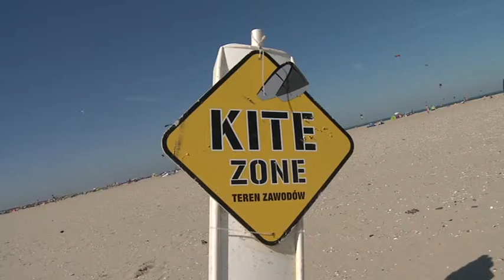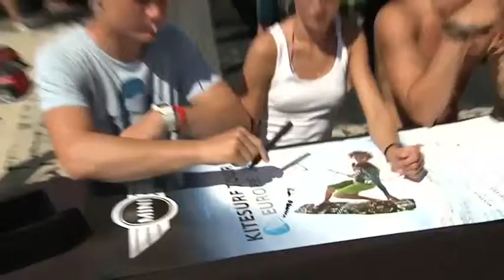KTE Brouwersdam II